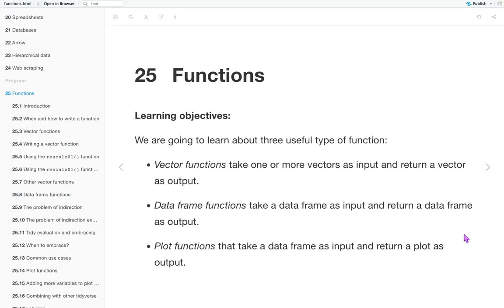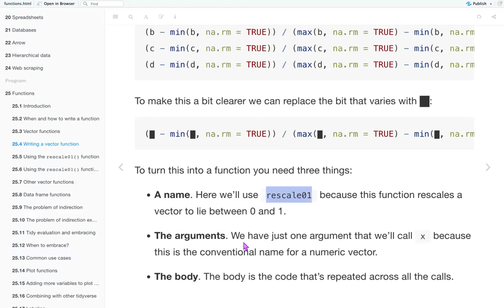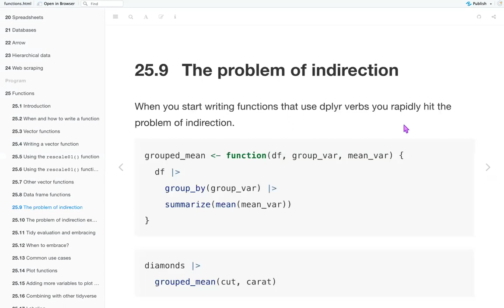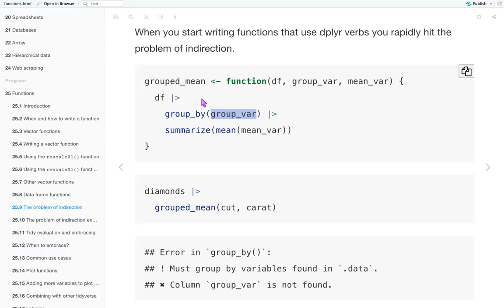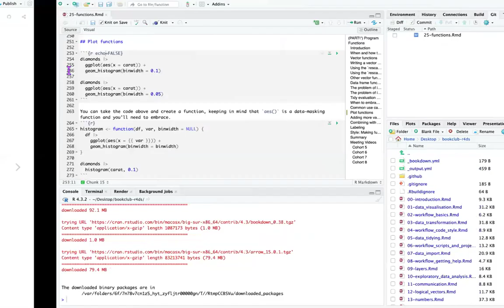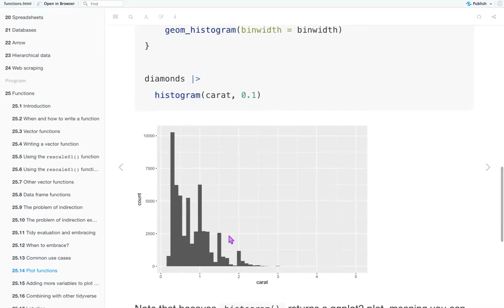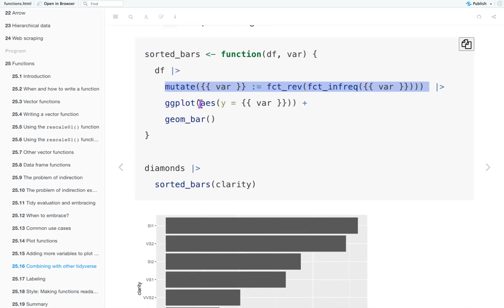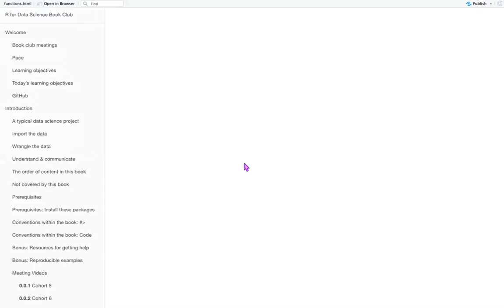R for Data Science: Functions (r4ds09 25)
Lydia Gibson leads a discussion of Chapter 25 ("Functions") from R for Data Science (2e) by Hadley Wickham, Mine Çetinkaya-Rundel, and Garrett Grolemund on 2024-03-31, with the DSLC R4DS Book Club. Cohort 9